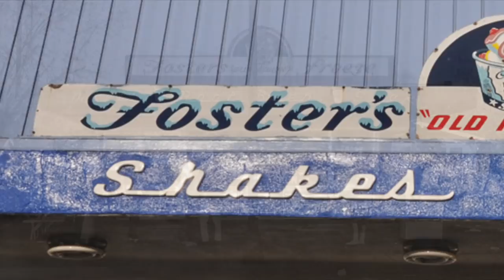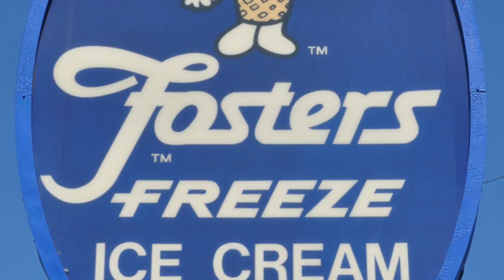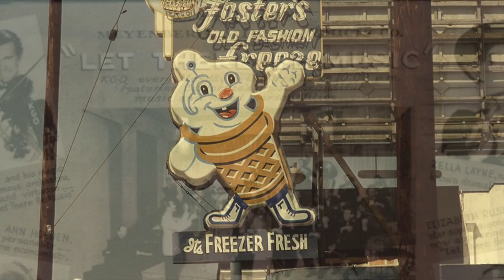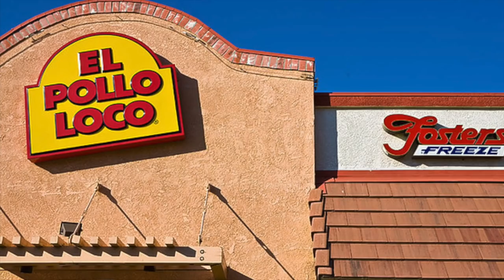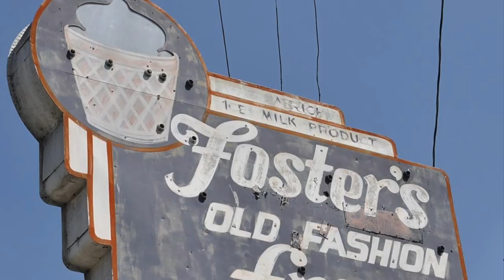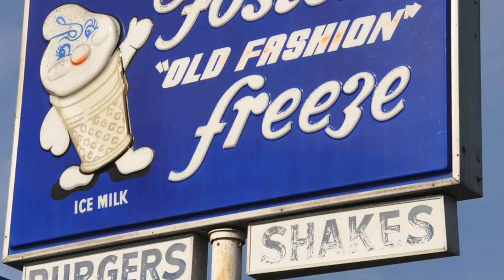FOSTERS FREEZE - Life in America